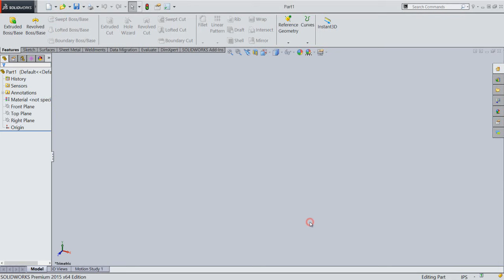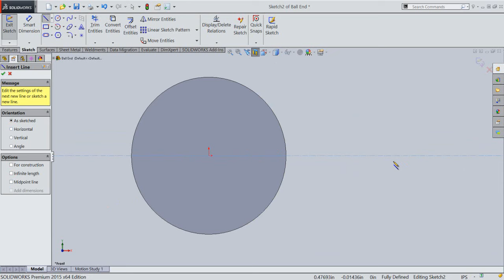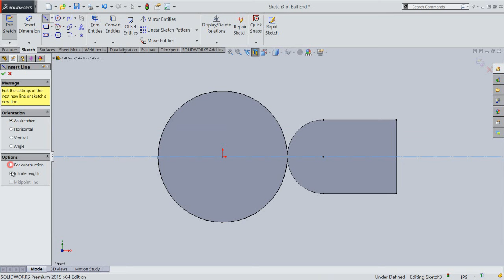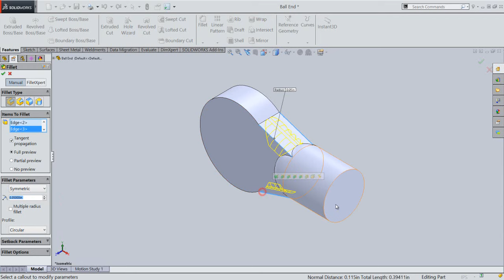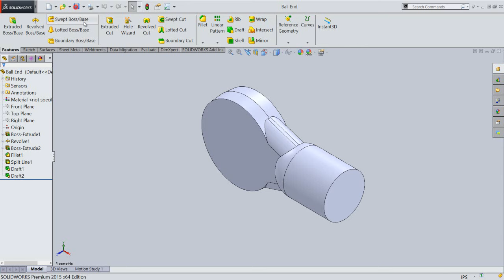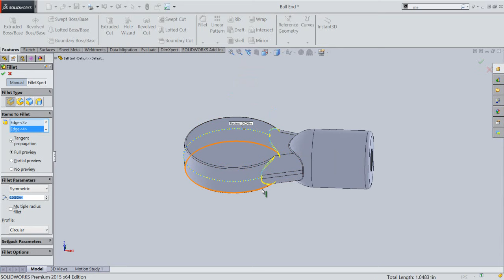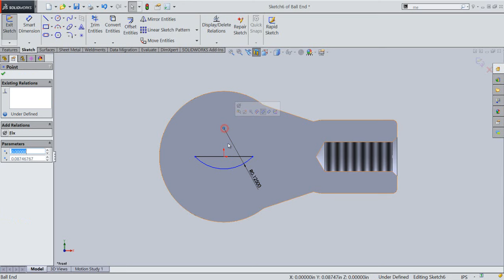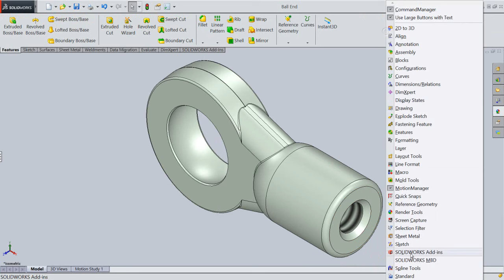Ball End (Video Tutorial) SolidWorks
The Design of ‘Ball End ’ has been taken from Assembly file of 'Suspension' → ‘Sample files’ → Autodesk Inventor.
Rest components of the model ‘Suspension Assembly’ (consisting in several numbers) have also been designed.
In this SolidWorks Tutorial we will describe how to build the model of ‘Ball End’. It is a part modeling tutorial, it will cover the following topics.

• Creating 2D Sketches on different Planes of the model.
• Use the sketch constraints by using ‘Add/Relation’ tool that are applied on during sketch creation.
• Use feature commands such as Revolved Boss/Base, Revolved Cut, Extruded Boss/Base, Split Line, Draft, Hole Wizard, Fillet and Chamfer tool.
• Adds the Split Line feature by selecting an intersection of face of the part and plane.